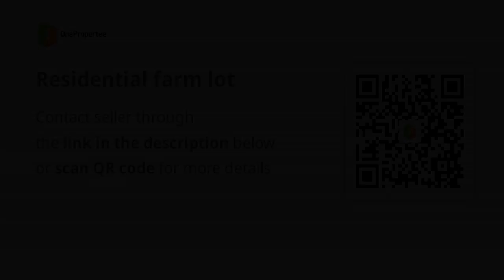Residential farm lot